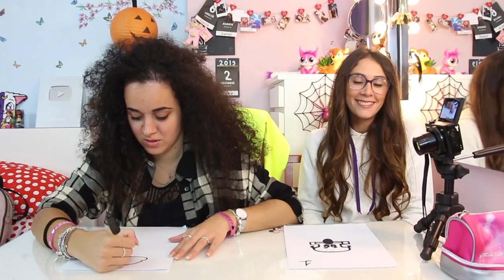CHALLENGE disegniamo CARTONI dalla DESCRIZIONE #3 *impossibile*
PROVATELO ANCHE VOI!!
dato che vi è piaciuto molto questo tipo di video...eccolo qui di nuovo!!! mi diverte troppo!